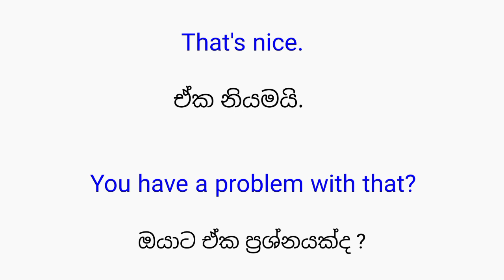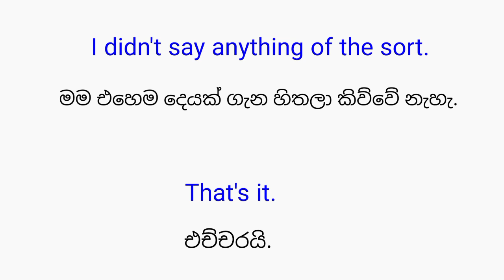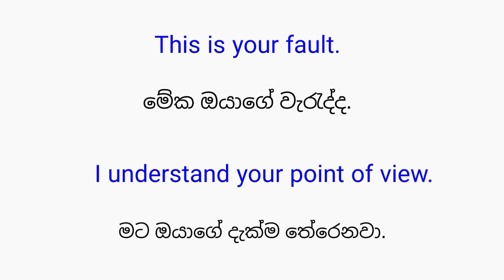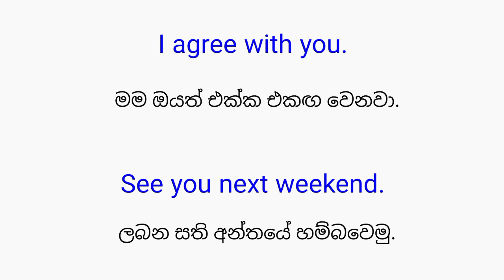ඉංග්‍රීසි ඉක්මනට කථා කරන්න වාක්‍ය 08 ක්. (@gjspokenenglish )